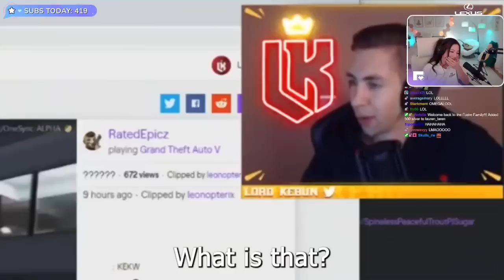Fuslie Reacts To Ramee Struggles To Speak. | NoPixel GTA RP